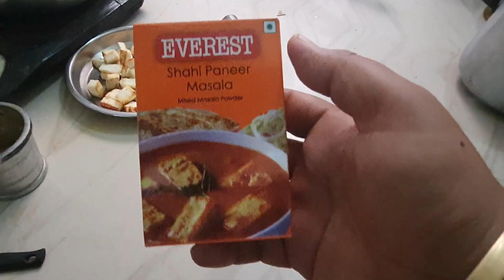होटल जैसा पनीर की सब्जी घर में बनाएं | PANEER KI SABJI | TRY IT | ANKUR CHAUDHARY VLOGS